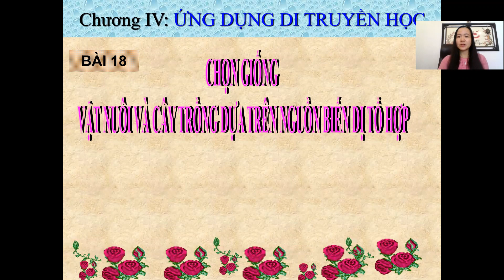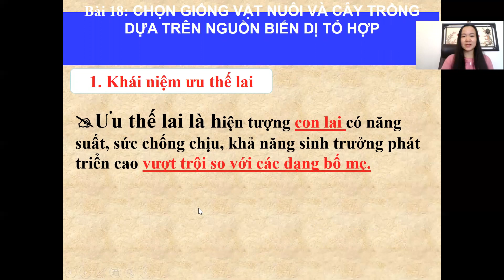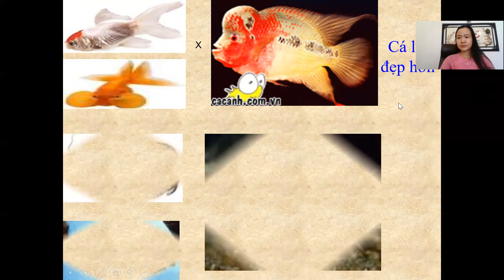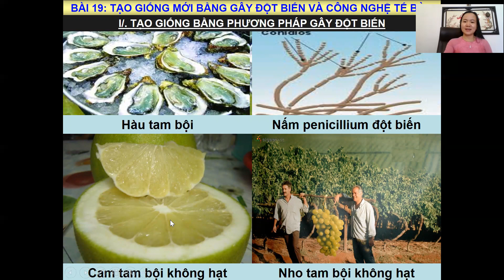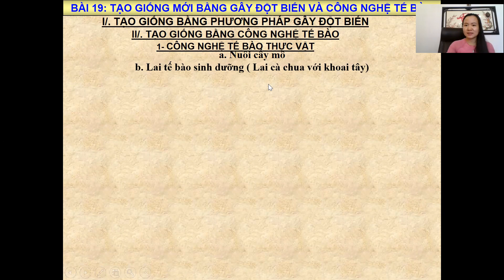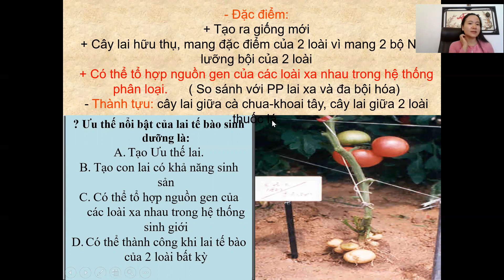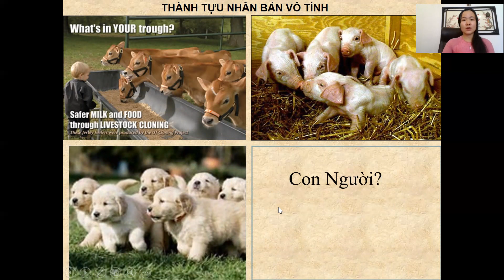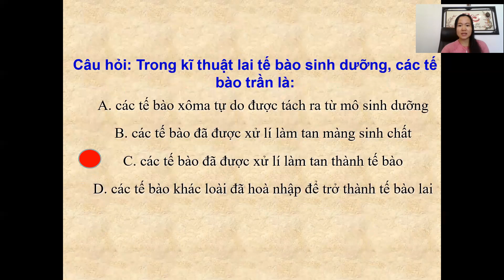SINH HỌC KHỐI 12 BÀI 18- BÀI 19 NGÀY DẠY 16/11/2021